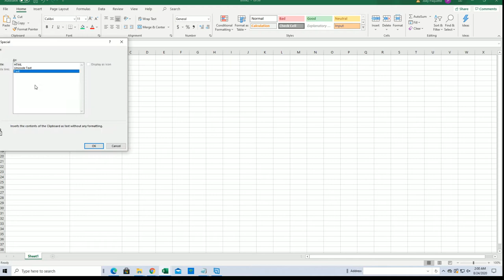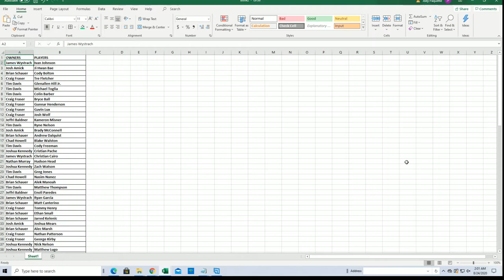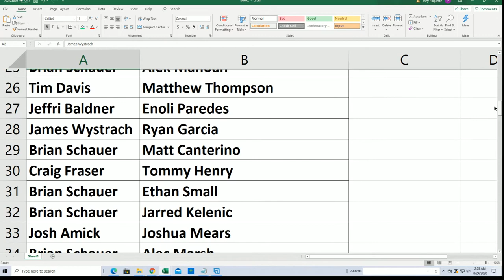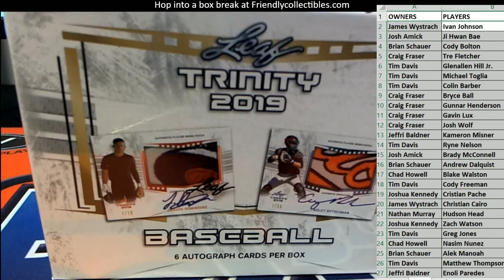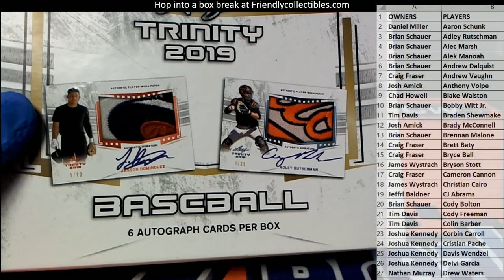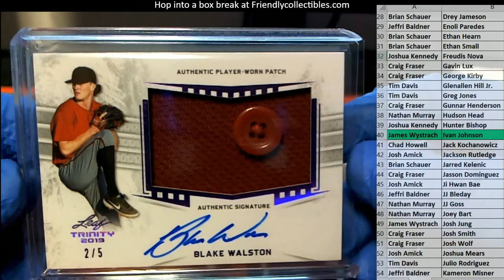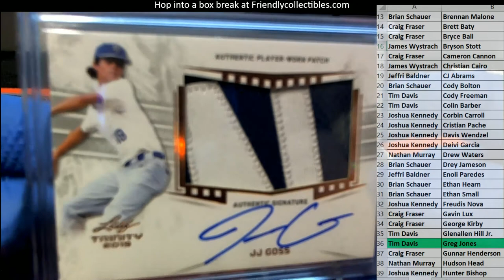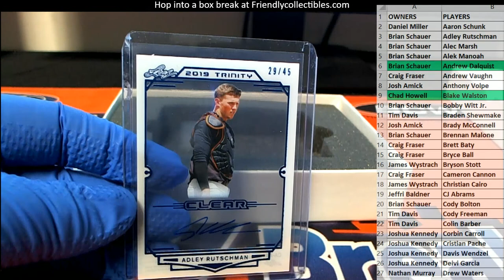2019 Leaf Trinity Baseball Hobby Box ID 19LEAFTRINRP121